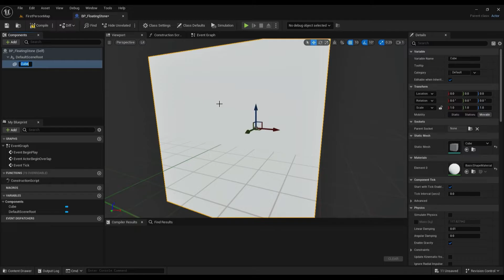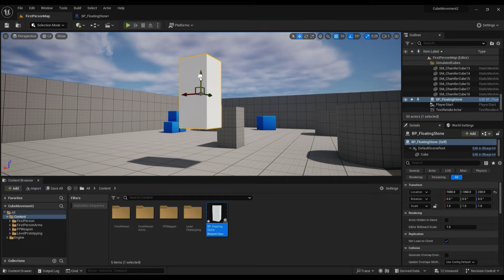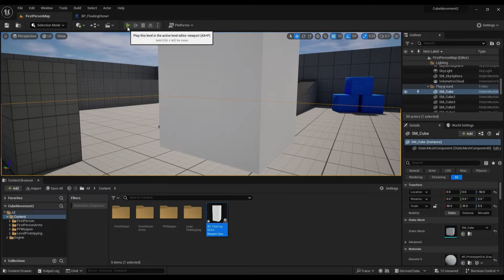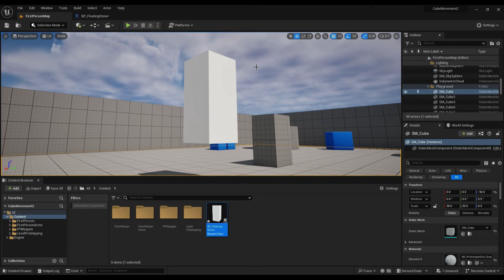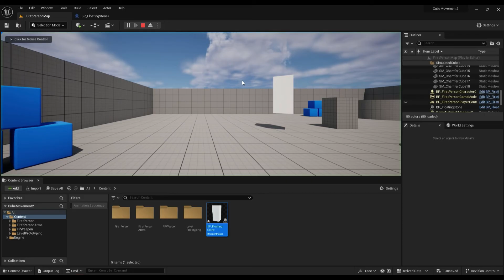Unreal Engine 5 Tutorial: How to Create a Floating Object in Space - Make Object Go Up & Down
In this Unreal Engine 5 tutorial, I'll show you how to create a mesmerizing floating object effect in space. Learn how to make objects gracefully ascend and descend. Follow these simple steps to achieve this captivating visual effect.

► TIMESTAMPS:

00:00 - Introduction and Overview
02:25 - Implementing Cube Movement
03:47 - Adding Rotation to the Cube
04:08 - Incorporating Stone Models
04:59 - Conclusion and Thanks for Watching